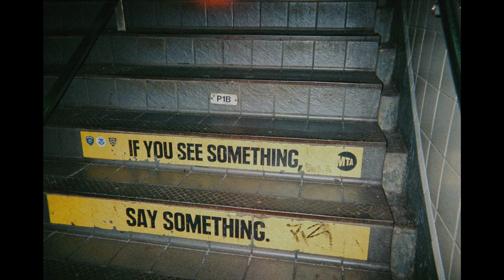Still Woozy - Kenny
film: Die Tomorrow (2017)